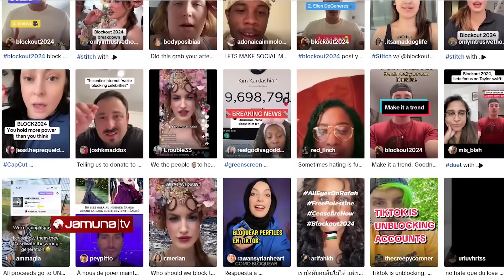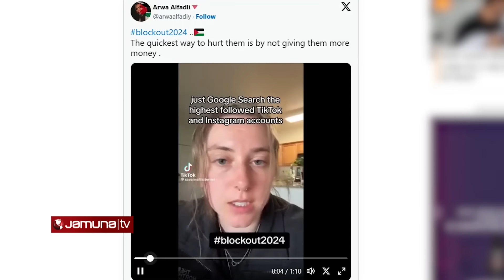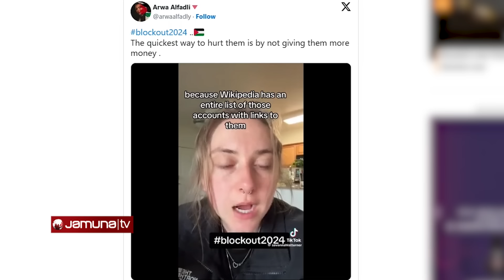শত শত সেলেব্রেটি ডিজিটাল গিলোটিনের শিকার | Blockout 2024 | Israel Palestine Issue | Jamuna Tv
শত শত সেলেব্রেটি ডিজিটাল গিলোটিনের শিকার | Blockout 2024 | Jamuna Tv

Address:
Bangladesh.